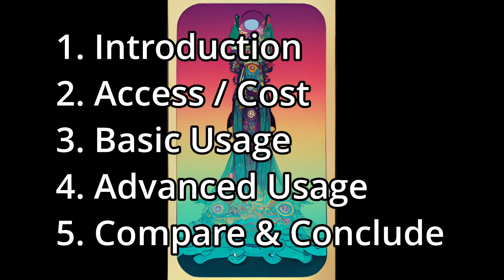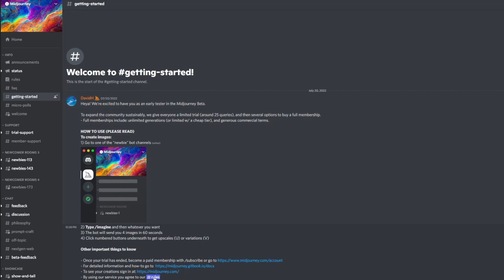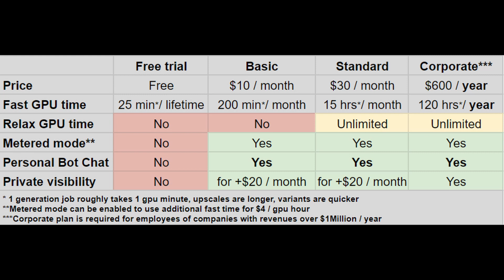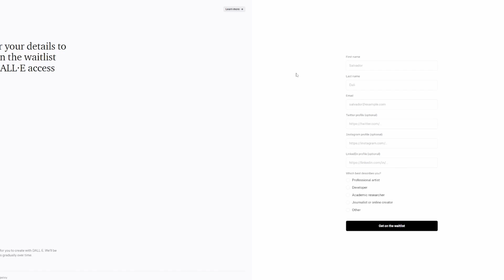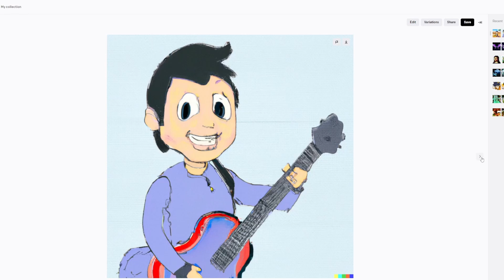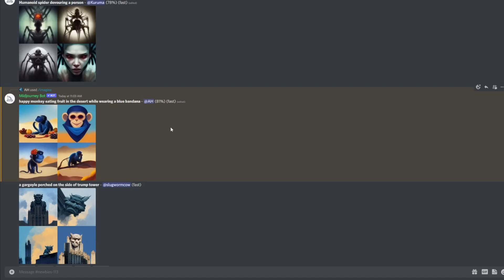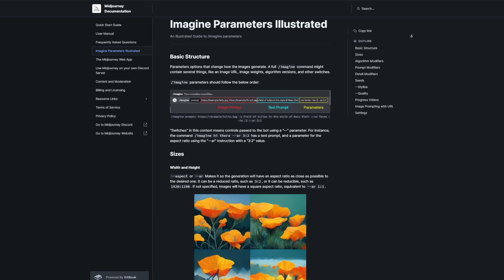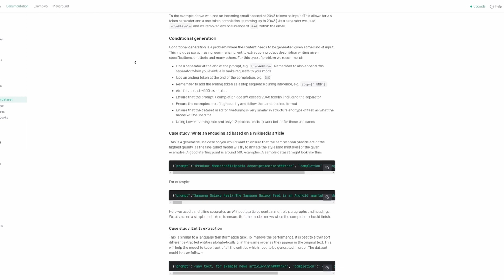MidJourney vs DALL-E 2 Detailed Comparison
In this video tutorial, I compare and contrast the differences between DALL-E 2 and MidJourney AI image generation tools. MidJourney offers a easy Discord-based user interface with out-of-the-box customization options, likely making it a good hobby tool for DnD campaigns and such. DALL-E 2 offers a much more professional web-based user interface, it can be customized by training it on your own image dataset. DALL-E 2 is a better option for professional users. DALL-E 2 definitely wins in the user interface category.